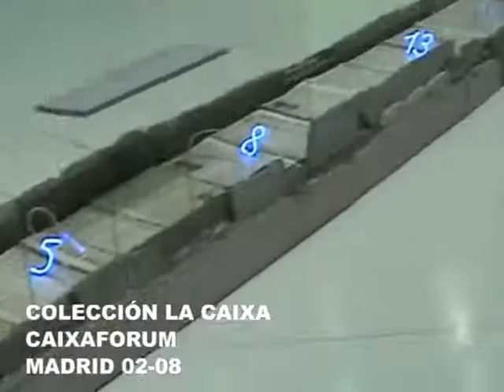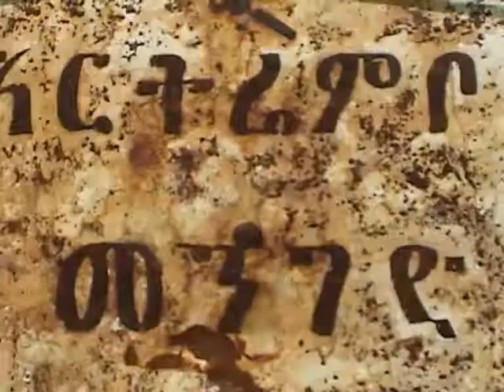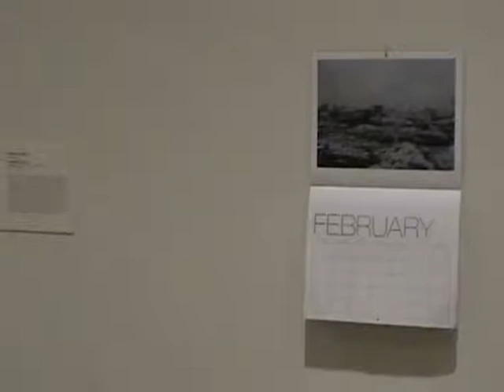Colección La Caixa CaixaForum Madrid